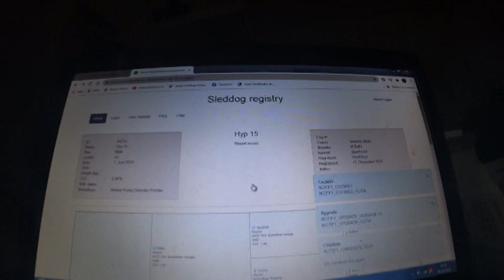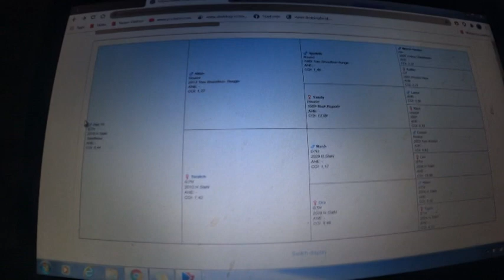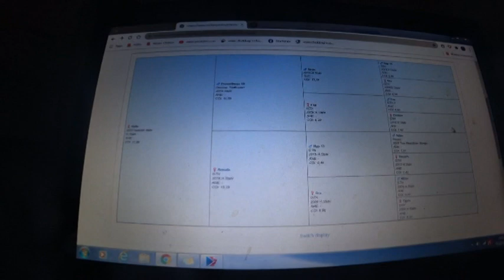Halla und Marius ca 15 Wochen alt